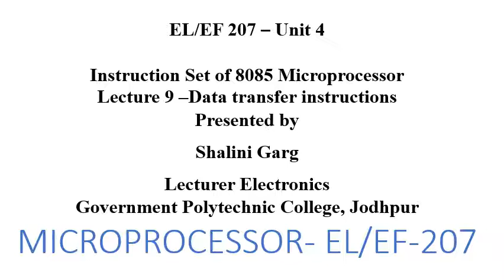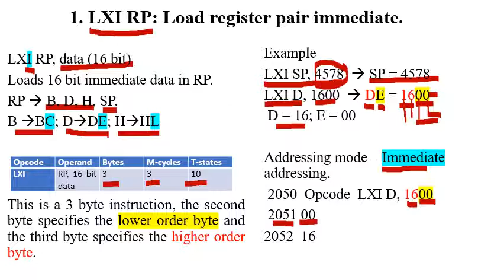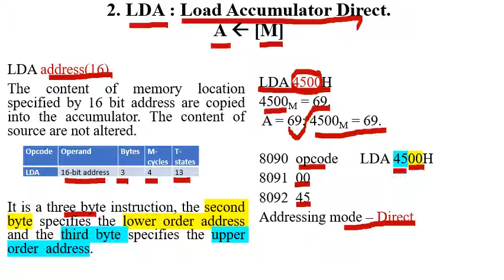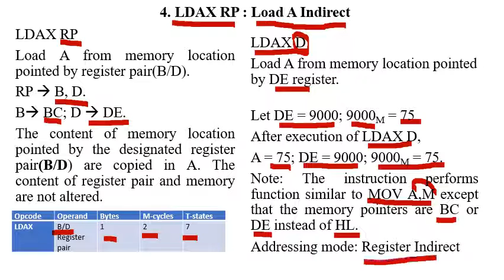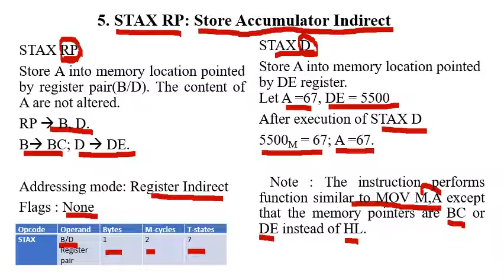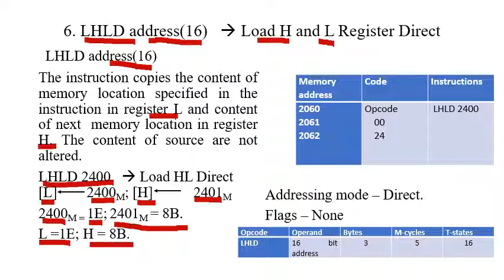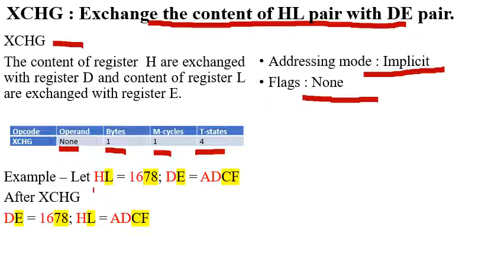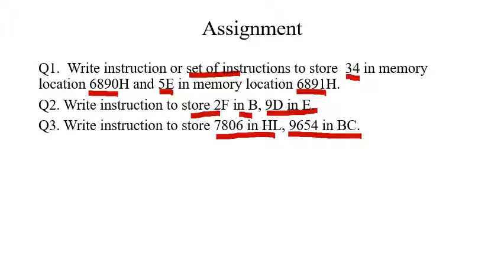EL 207 Unit 4 Shalini Garg data transfer instructions lect 9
8085 - load instructions- LDA ,LHLD,  LDAX, LXI; Store -STA, SHLD, STAX; and XCHG instructions